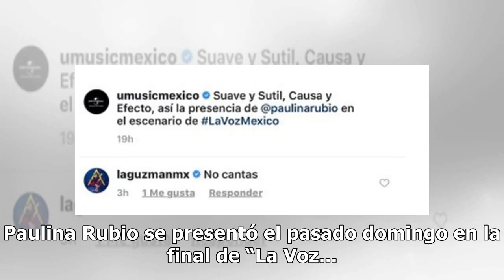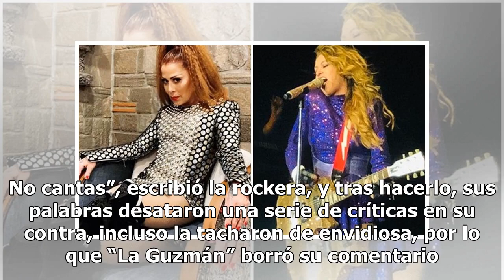¡No cantas!: Alejandra Guzmán a Paulina Rubio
"La Reina del rock" comenta en Instagram su opinión sobre Rubio, y por eso, la tunden. Paulina Rubio se presentó el pasado domingo en la final de “La Voz... México”, para presentar su tema “Suave y S...